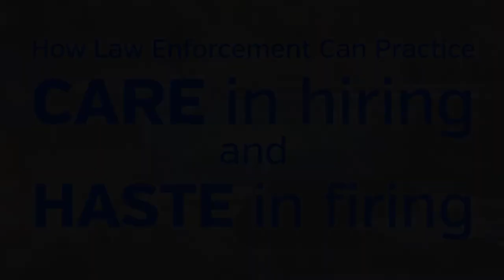Fast Way to Identify Bad Cops